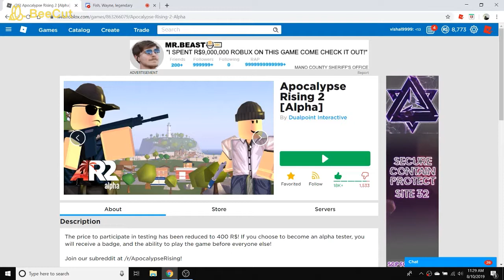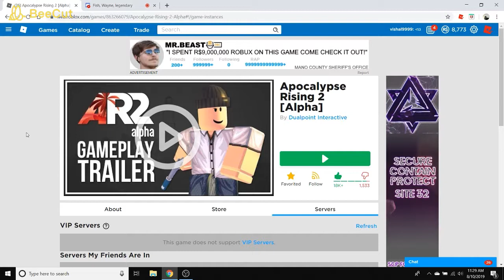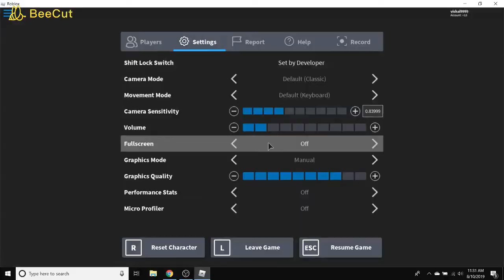75 SUB SPECIAL!-APOCALYPSE RISING 2!-ALMOST SQUAD WIPE!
in this video for 75 subs we will be playing some ar2 for the sub special sorry for anything that big for it but couldnt think of anything else xd